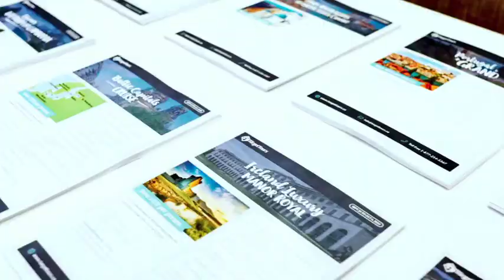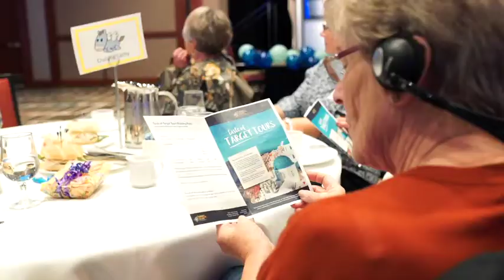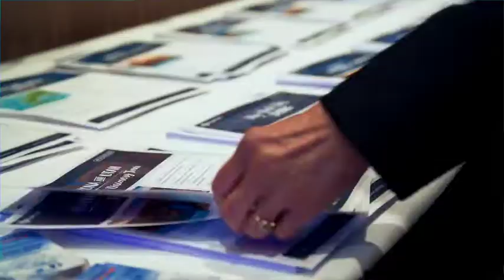Target Tours Testimonials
Find out what it's like to travel with Target Tours from our past guests!
Filmed at our Taste of Target Tours event in 2019.
Videography and editing done by Brainworks.